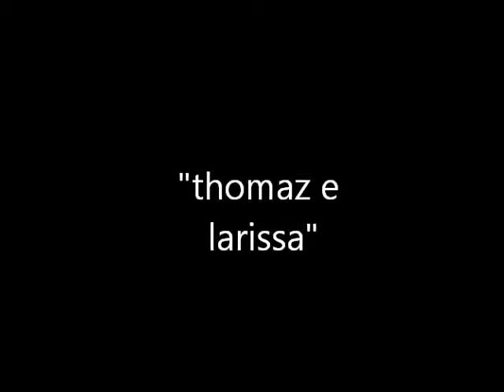Thomaz ♥ Larissa Manoela